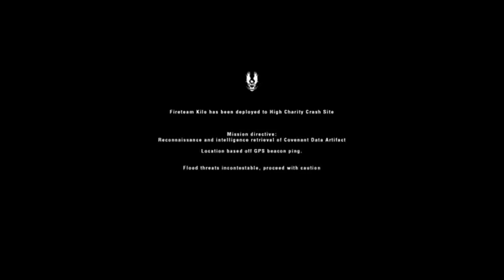The FLOOD return in HALO INFINITE? Feat: HaloVFX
In todays video, HaloVFX & I discuss the potentials of the Flood returning in Halo infinites storyline or DLC's and much more...  Do you think the Flood will return? Leave your thoughts, questions & comments below.

Have a great day!